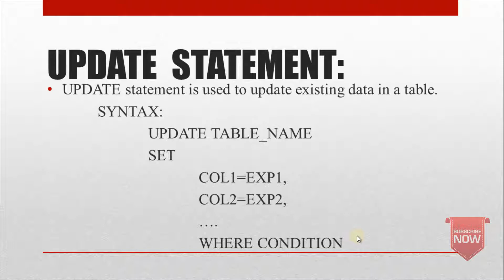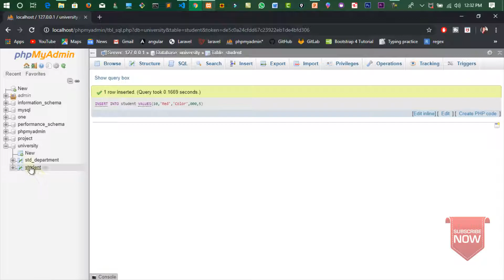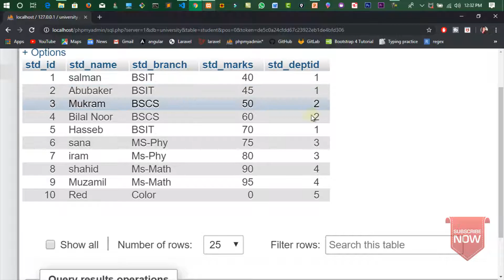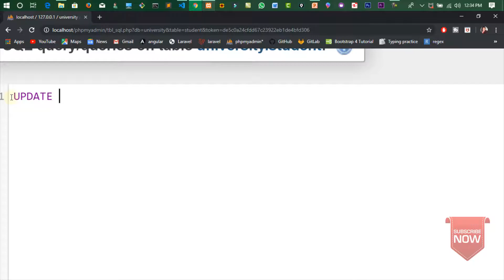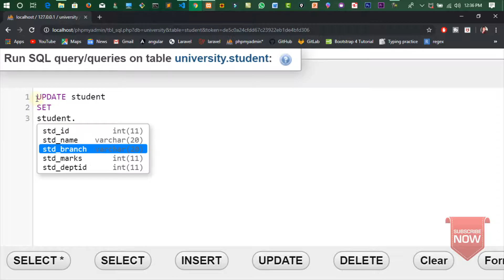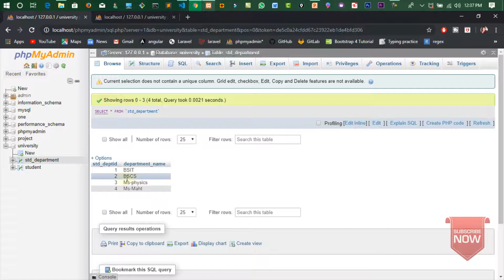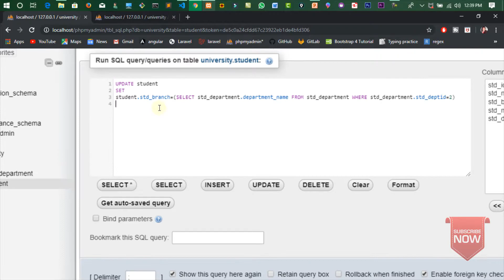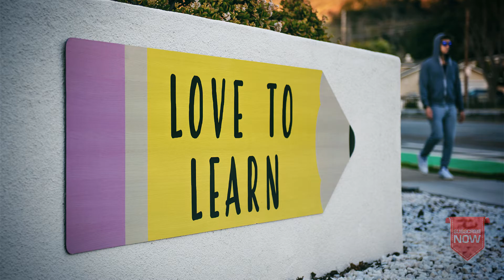MySQL Tutorial in Hindi/Urdu Part 07: Update Data in a Table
Welcome all in this lecture we learn how to update data in a database table.